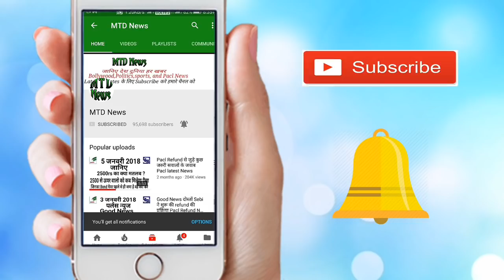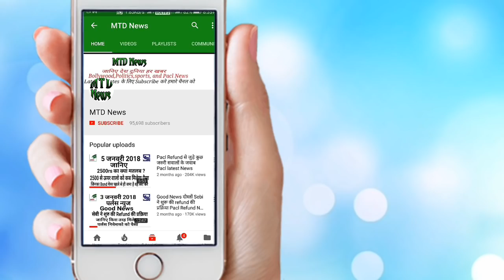PACL News 8 September 2018 पर्ल्स निवेशको के लिए जरूरी सूचना PACL Refund News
पर्ल्स निवेशको के लिए जरूरी सूचना